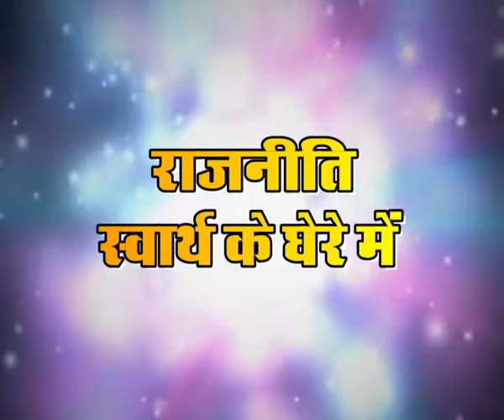राजनीति स्वार्थ के घेरे में || 231 - Rajneeti Swarth Ke Ghere Main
231 Rajneeti Swarth Ke Ghere Main